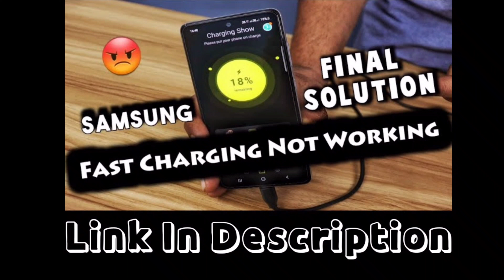Best & Fast Type C Cable For All Samsung Smartphones| Fix Slow charging issues - Fast charging cable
ambrane Type A to c
Take a look at this Ambrane RCT-10 3 A 1 m USB Type C Cable on Flipkart